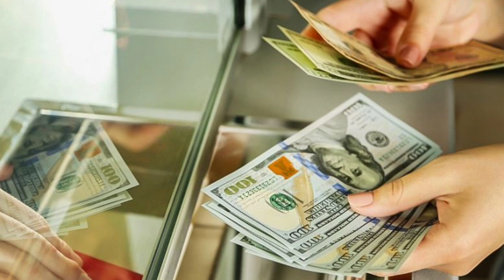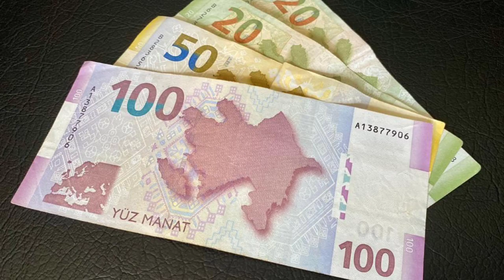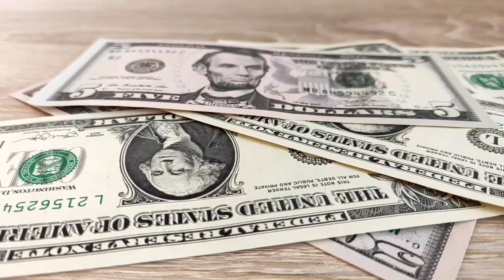Kasıb olmaq istəmirsinizsə, BUNLARI MÜTLƏQ etməyin!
Azərbaycanın xəbər kanalı olaraq, gündəm, siyasət, iqtisadiyyat, idman, sağlamlıq, mədəniyyət, sənət, son dəqiqə xəbərləri sizlərə çatdırırıq. Azərbaycan və dünyadan ən yeni xəbərlər üçün kanalımıza abunə olaraq, videoları bəyənməyi unutmayın. Ən son Xəbərləri Sizlərə çatırmaq üçün 7/24 xidmətinizdəyik. Qala TV - Bütün Hüquqlar Qorunur © ☑